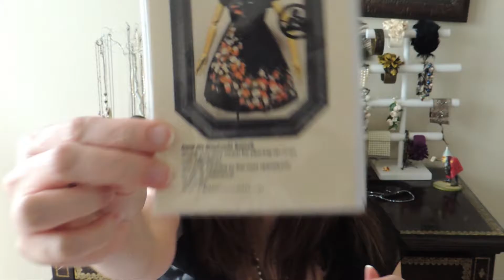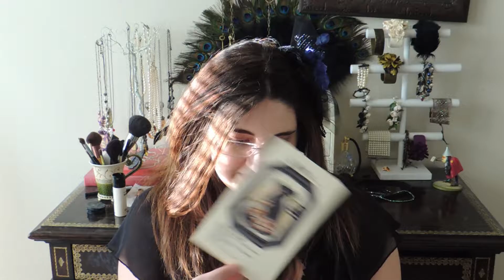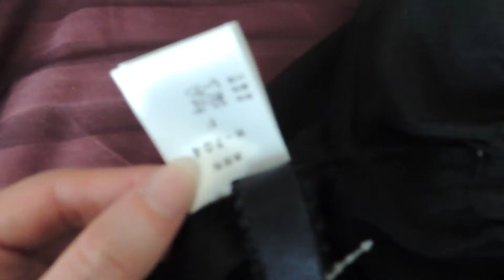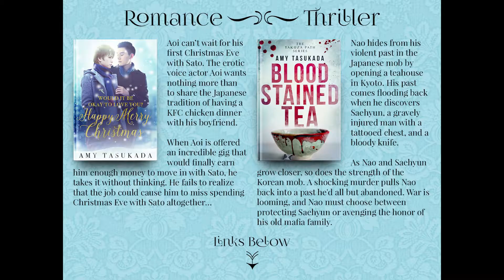Ordering directly from MilleFleurs + Unboxing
→An anime fanboy. An erotic voice actor.
     Will their secret overwhelm their love?

→Amy's books (Universal links to books)
The Yakuza Path: Blood Stainted Tea (M/M thriller)